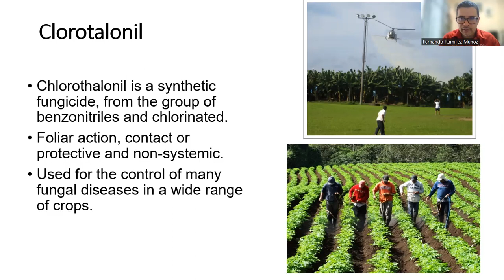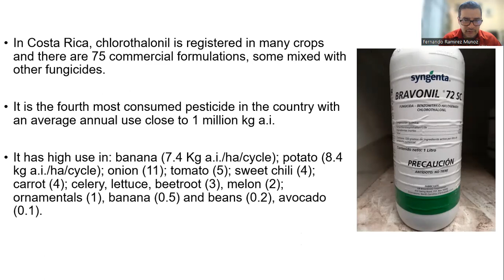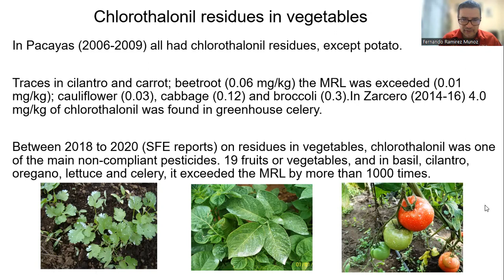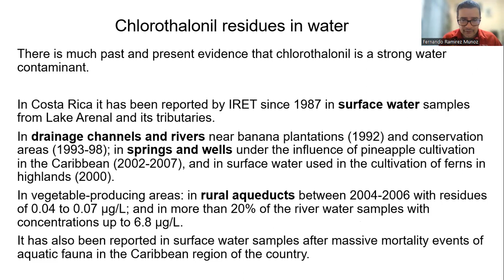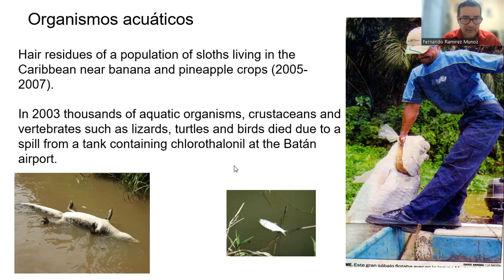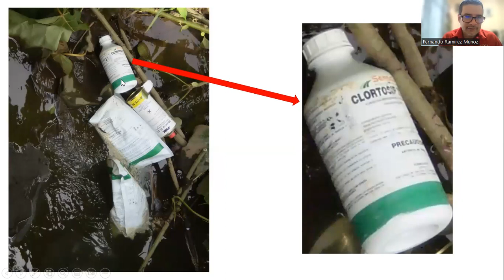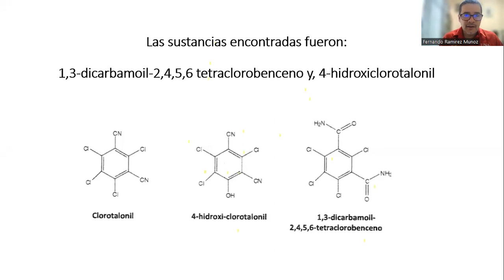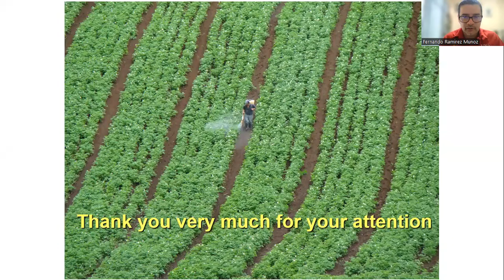EL FUNGICIDA CLOROTALONIL COMO CONTAMINANTE DE FUENTES DE AGUA POTABLE EN ZONAS PRODUCCIÓN HORTÍCOLA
EL FUNGICIDA CLOROTALONIL COMO CONTAMINANTE DE FUENTES DE AGUA POTABLE EN ZONAS DE PRODUCCION HORTÍCOLA DE COSTA RICA
Fernando Ramírez-Muñoz